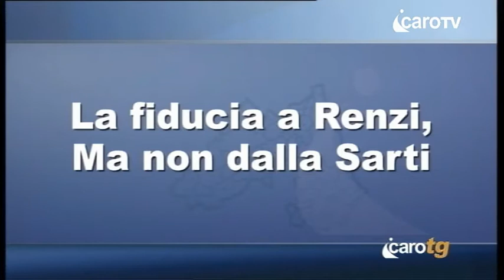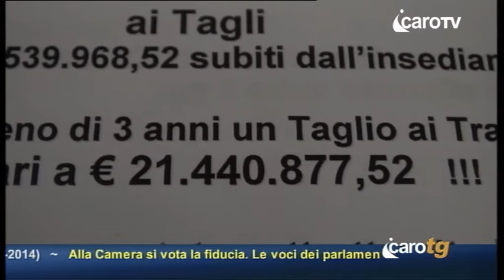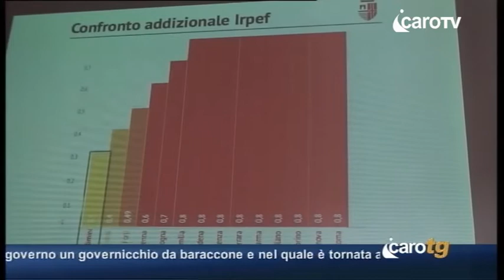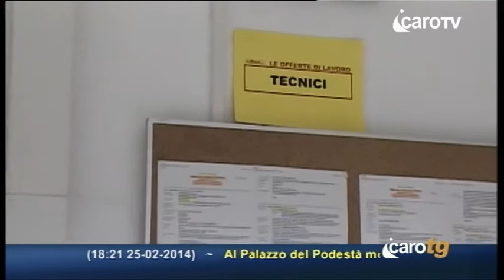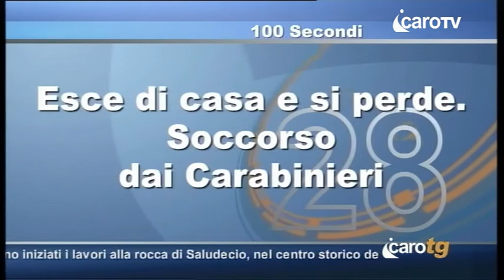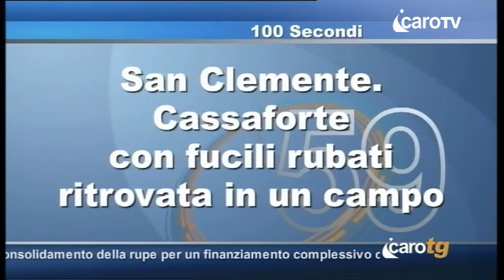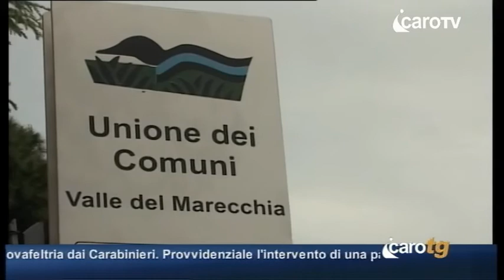Icaro TG del 25 Febbraio 2014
Icaro TG del 25 Febbraio 2014 - icaro tv rimini